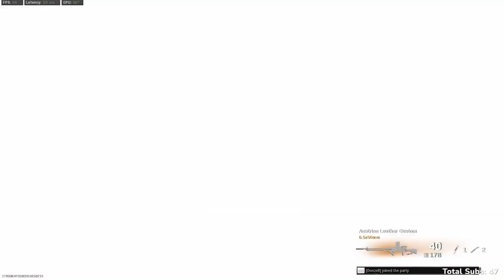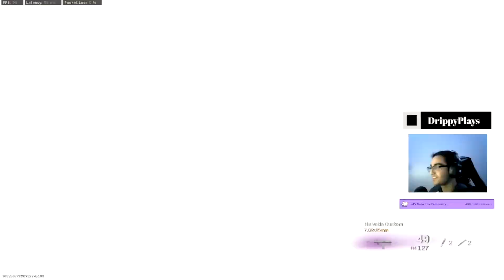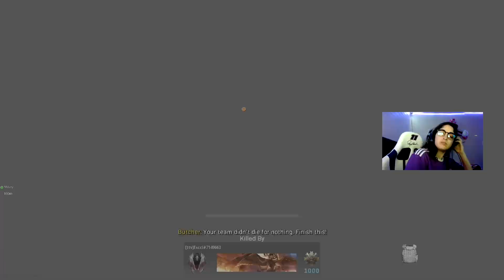Killing *TWITCH* Streamers on Warzone #6 (Funny Reactions & Both POVS)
GGs to everyone in this video! I stream on Twitch just like all everyone in this video so check me out live at me